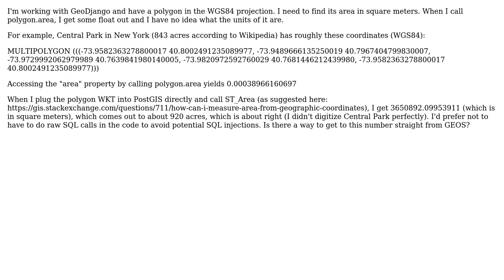GIS: Area units for GEOS area property?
With thanks & praise to God, and with thanks to the many people who have made this project possible! You are responsible for your own actions.